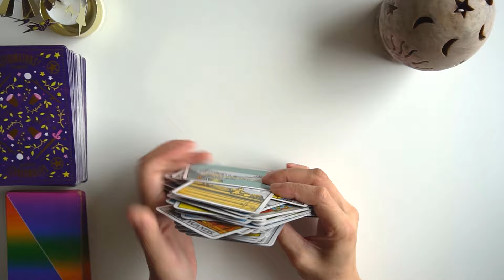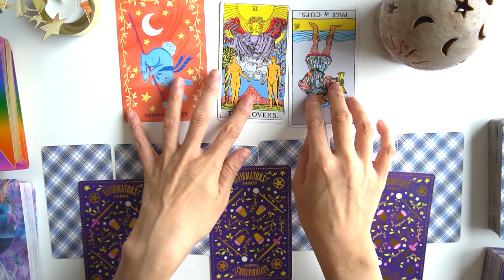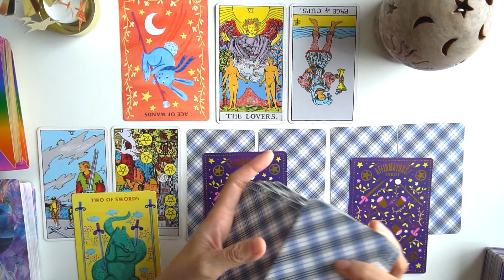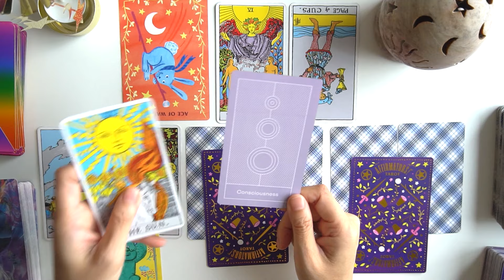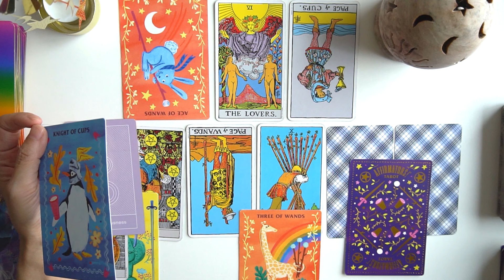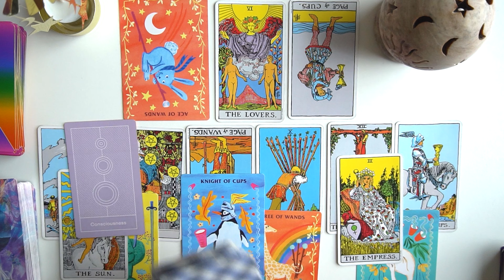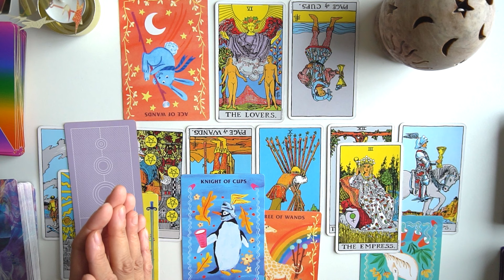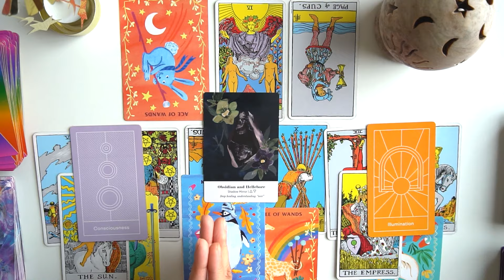《乙女座♍️2024 8月前半》沢山の思考の時期！全ては大きな豊かさへ繋がっていく必要な時間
TIME STAMP
0:00　オープニング
0:32　シャッフル
4:35　リーディング
6:40　全体運
11:00　仕事運
13:38  恋愛運

とても励みになります。どうぞよろしくお願いします◎

あくまでも自己責任で、自分軸で楽しみ下さい😊ピンとこない箇所はスルーされて下さいね。月星座を観てみるのもオススメです。

⚠️コメント内容に宣伝や不適切な単語、見た方が不安や不快に思う内容、URL等があれば自動排除されますので使用しないで下さいね。基本的に返信はしておりません。

楽曲提供
ミチシルベ/馬場桜佑